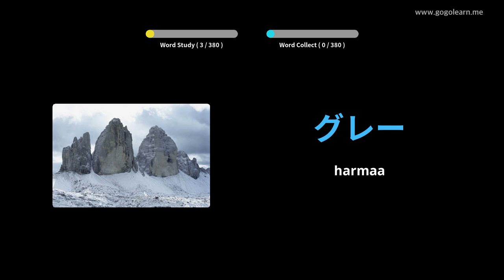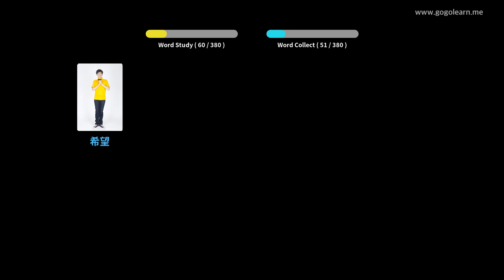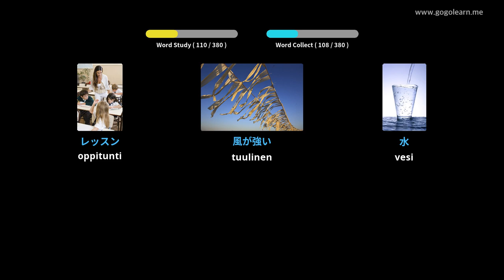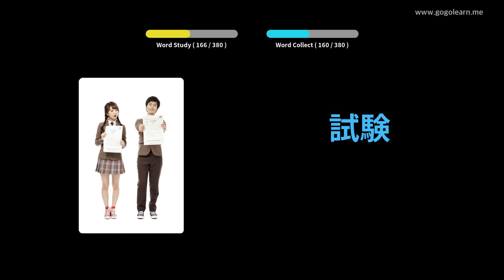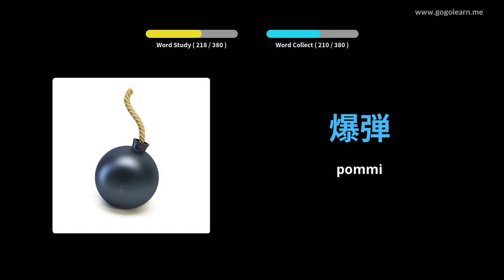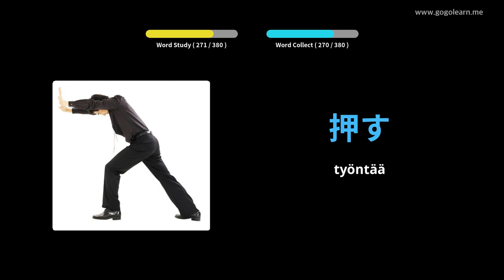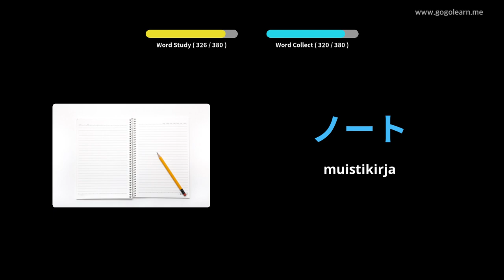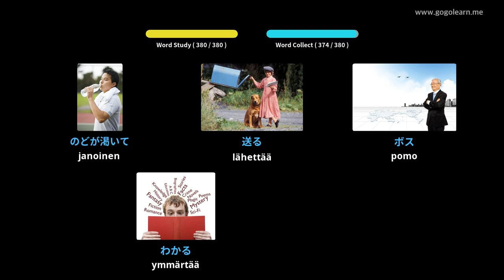Japanin sanaston peruslapset | Golearn